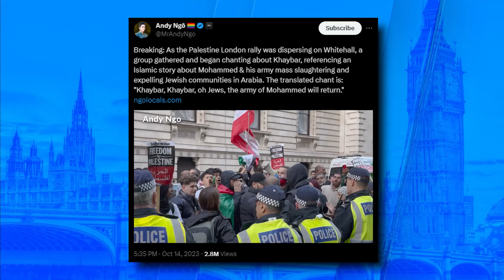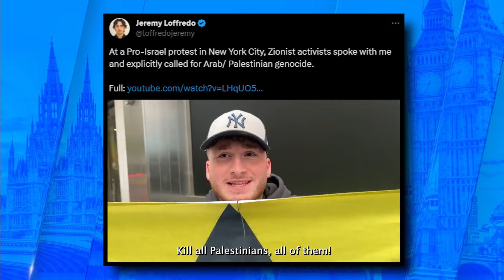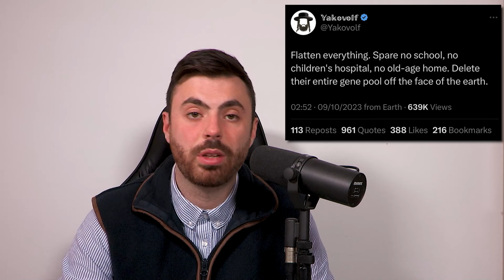Rethinking Israel-Palestine┃An Alternative View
In the midst of the complex Israel-Palestine conflict, emotional narratives often overshadow the nuanced reality. Join me as I unravel the lesser-known perspective, standing as the 'Third Side' in this deeply divisive issue.

Striving for objectivity, I navigate through the sea of misinformation and propaganda, shedding light on crucial aspects that often go unnoticed.

Through a balanced lens, we explore the impact, the political complexities, questions that need answering and the urgency for peaceful solutions.

Timestamps:
0:00 - 0:47 Introduction
0:47 - 2:06 Clouded Emotions
2:06 - 4:35 The Third Side
4:35 - 4:55 Distinctions
4:55 - 10:35 Questions & Analysis
10:35 - 13:28 Criticisms On Both Sides
13:28 - 17:02 Terrible Takes
17:02 - 19:33 Hamas Created By Israel?
19:33 - 20:51 Why Aren't Arab States Taking Refugees?
20:51 - 23:55 Conclusion & Final Thoughts